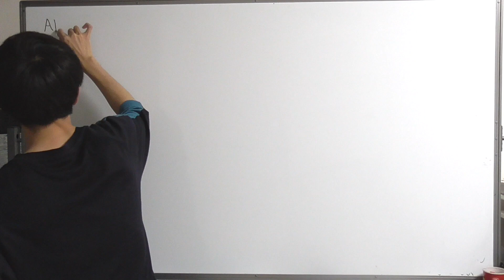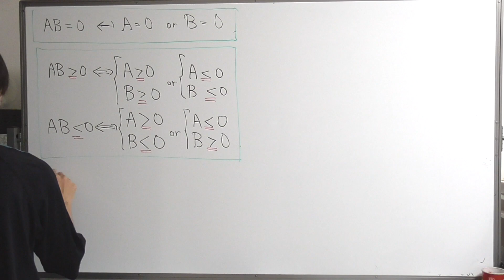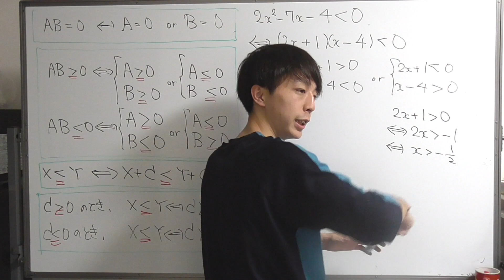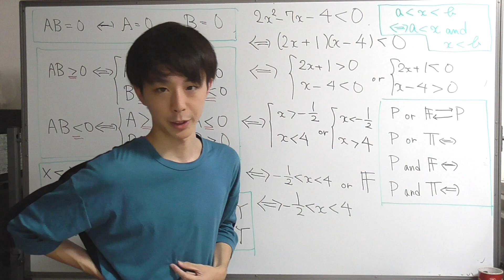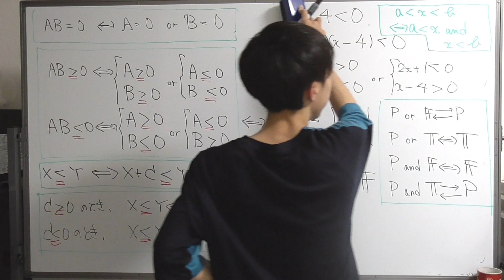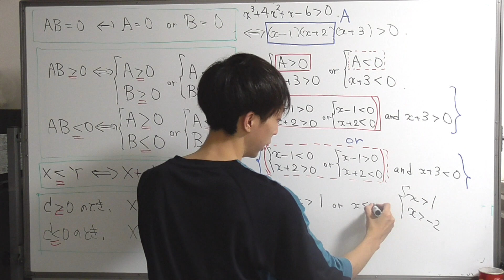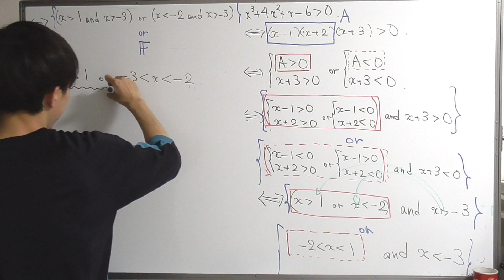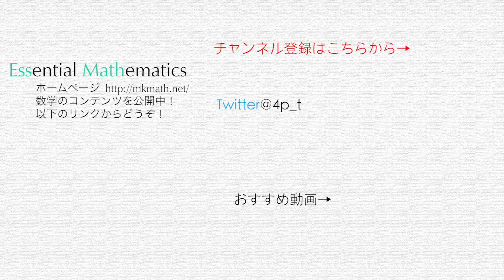同値を制する者、受験数学を制する［5.不等式］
演習問題とその解答

同値を制する者、受験数学を制する　シリーズ紹介・動画一覧
 ・ここで紹介している解説は，大学が公表したものではありません．